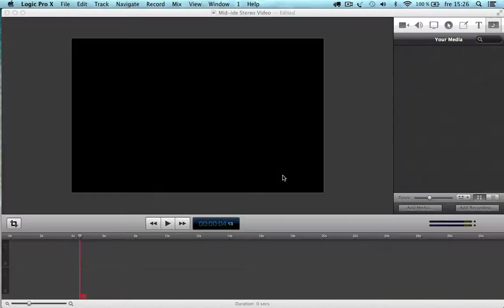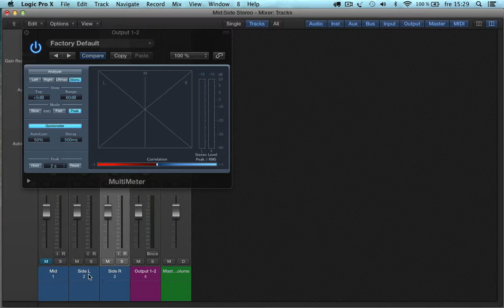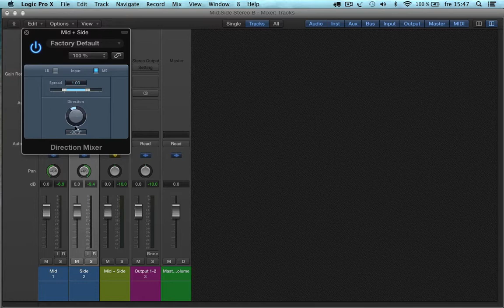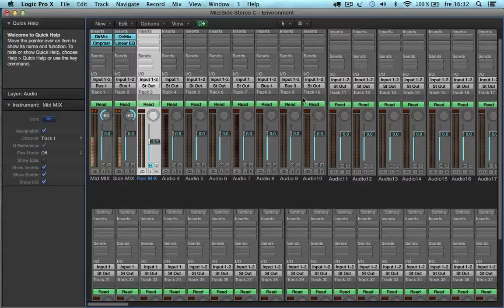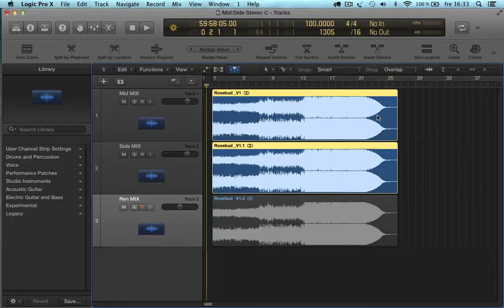Logic: Bättre stereobild med mid/side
Pär Lönn hjälper dig att ta full kontroll över stereobilden med hjälp av mid/side-korrigering.